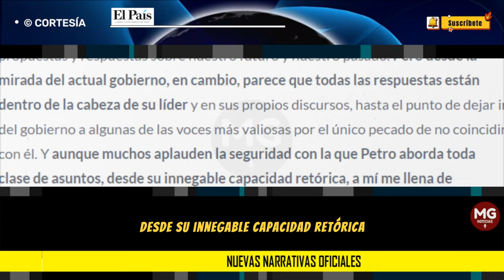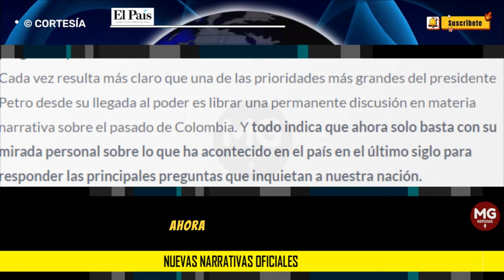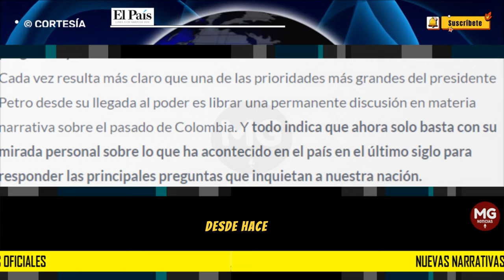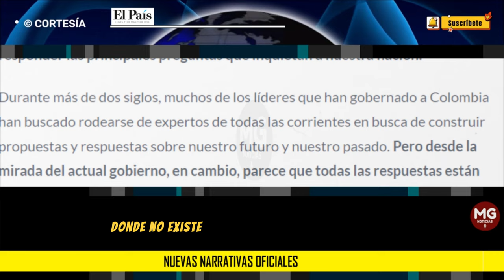NUEVAS NARRATIVAS OFICIALES 🛑 Fernando Posada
Cada vez resulta más claro que una de las prioridades más grandes del presidente Petro desde su llegada al poder es librar una permanente discusión en materia narrativa sobre el pasado de Colombia. Y todo indica que ahora solo basta con su mirada personal sobre lo que ha acontecido en el país en el último siglo para responder las principales preguntas que inquietan a nuestra nación.
columna FERNANDO POSADA